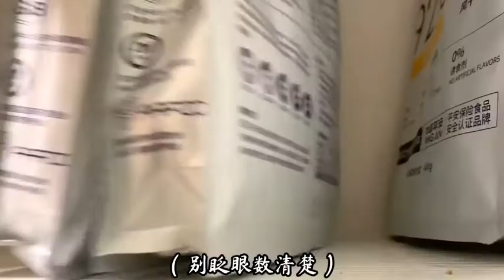今天又是平平淡淡的一天 你们知道100袋猫粮有多少吗？vlog萌宠日常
铁锤是一只小聋猫哦~🐱
分享和铁锤的日常